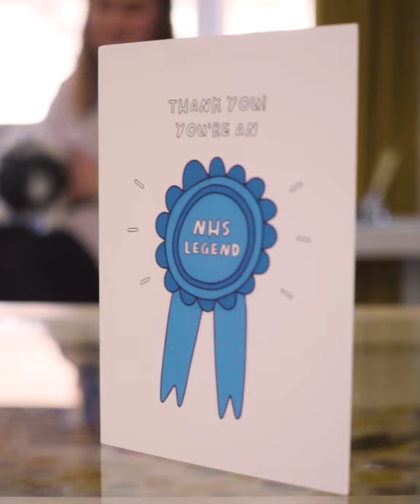NHS worker, Laura, shares her HomeServe story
Laura works for the NHS and needed some emergency help with her boiler, so she took up our free repairs offer.
We're so happy to help! Thank you for the lovely message Laura, and for what you do for us all❤️
We're here to help all NHS and Social Care workers with FREE emergency plumbing and heating repairs during lockdown.